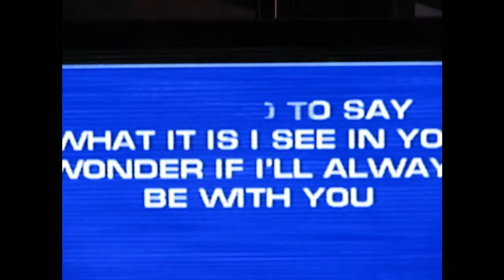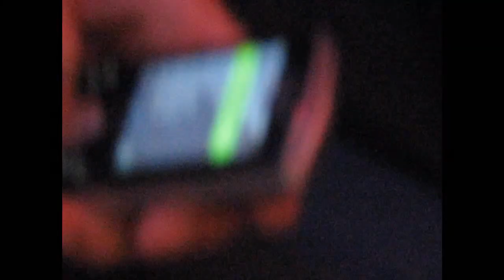David Stout singing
Inside Bufalo Wild Wing in OKlahoma City